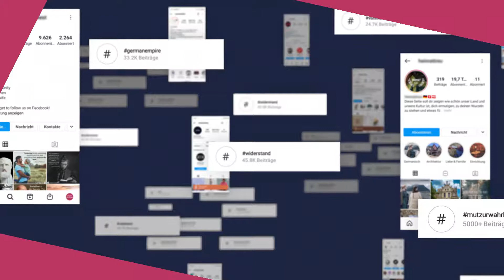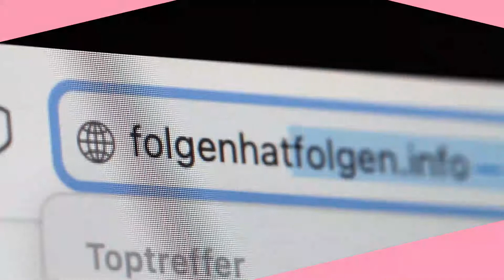Folgen hat Folgen – Casefilm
Präventivaktion gegen Rassismus auf Social Media.

Der Kurs „Kampagnenentwicklung“ bei Prof. Barbara Kotte, stand vergangenes Semester vor der Aufgabe, sich nicht nur theoretisch sondern auch praktisch mit dem Thema „Rassismus“ auseinander zu setzen.

In den hier gezeigten Casefilmen wird zudem deutlich, wie sehr sich Rassismus aktuell in unsere Welt einschleicht.